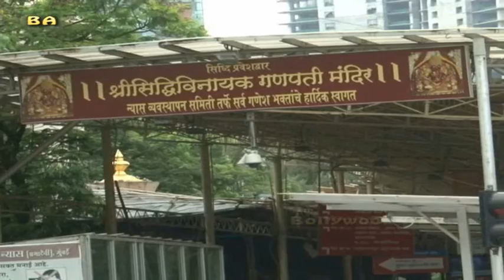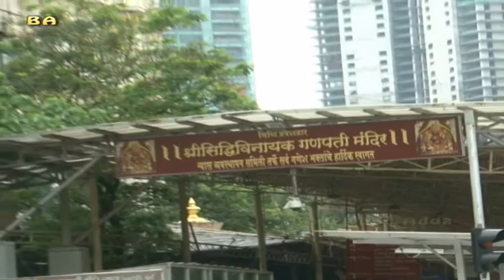Miss Match Marathi Movie Team Visit At Siddhivinayak Temple For Blessings